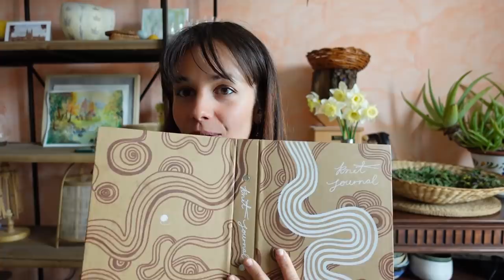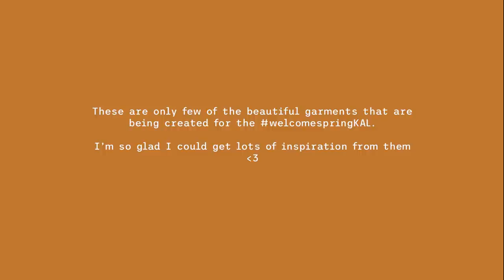My wild knitting podcast | Ep. 9 | Diving into the world of plant-based fibers, FOs and WIPs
Hello joyful beings, in this episode I felt very chatty :) You can check the different parts of the videos by clicking on the time stamps.
I picked the giveaway winner and it was hard to choose only one among the many beautiful comments I received.

00:00 intro
01:00 Giveaway winner
05:54 what I'm wearing and Finish objects
23:39 WIPS (working in progress projects)
41:05 frogging
45:35 Plans for the future (knitting ideas)
50:17 WELCOME SPRING KNIT ALONG participants' projects

- Donate me a coffee, it will help me to keep creating free good content for the channel